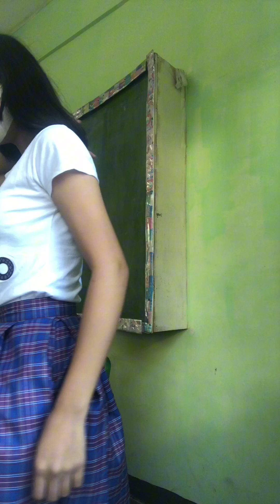November 17, 2023